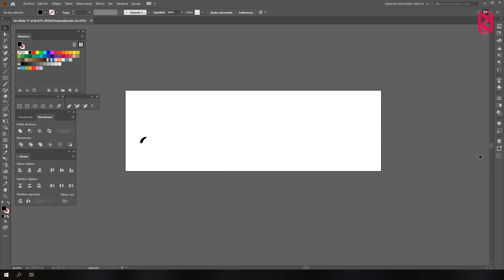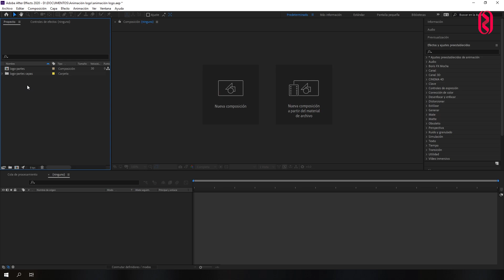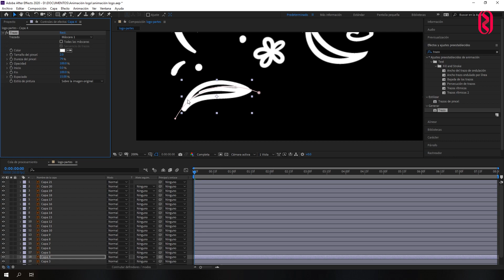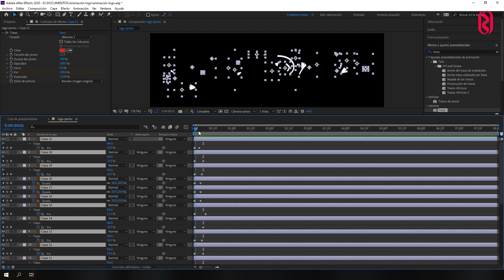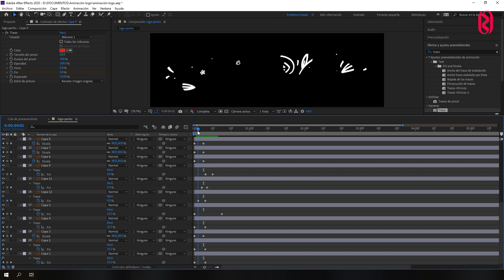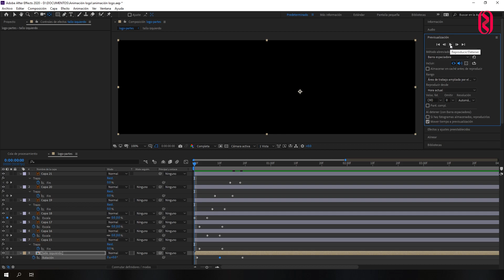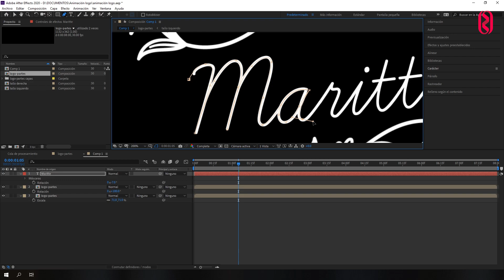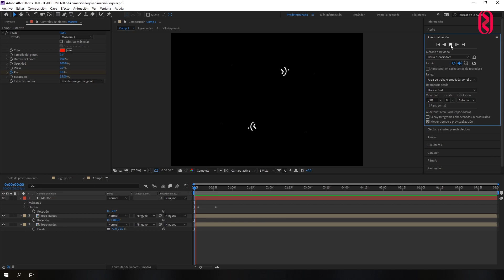💎Animación de logo minimalista, efecto escritura // Tutorial After Effects // bien explicado 👨‍🏫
En este tutorial de After Effects aprenderás a crear una animación con efecto escritura, animación minimalista de logotipo.

Usaremos gráficos vectoriales creados en Adobe Illustrator, los llevaremos a Adobe After Effects y con herramienta pluma, efecto trazo y fotogramas clave crearemos efectos de movimiento. Esta animación puedes utilizarla en distinto tipos de publicidad audiovisual, aquí te dejo un vídeo donde he aplicado este animación:

Te invito a que me dejes un comentario para conocer tu opinión y saber si te ha sido de utilidad.